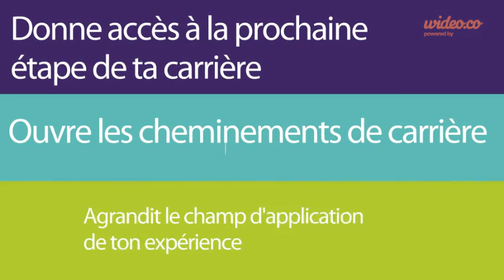Humains Virgule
90% des employés sont prêts à changer pour un emploi qui les stimule vraiment. Pourtant, les organisations peinent à trouver des talents compétents et innovants.

Chaque partie a de la difficulté à se trouver.

Côté candidat, malgré les taux de démobilisation élevés, ils demeurent passifs, considérant que le recrutement bloque l’accès au poste qui les intéresse réellement. Les postes accessibles sont ceux où ils ont déjà une expérience.

Côté employeur, les outils à leur disposition ne permettent pas d’identifier le potentiel des individus, au-delà de l’expérience, qui reste donc le principal indicateur utilisé par les RH, même s’il est prouvé et admis qu’elle n’assure pas le meilleur recrutement.

Humains, dénoue le cœur du problème. Nous identifions et reconnaissons les compétences sous-jacentes composant le potentiel professionnel d’un individu, au-delà de l’expérience. Un candidat a donc accès à des opportunités d’emploi qu’il n’aurait pas eues autrement et l’employeur voit son bassin agrandi.